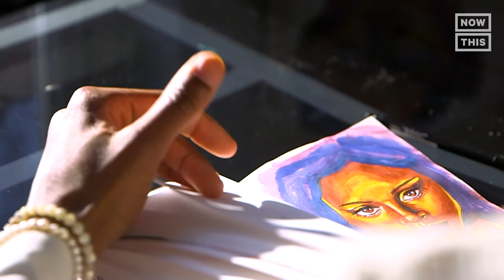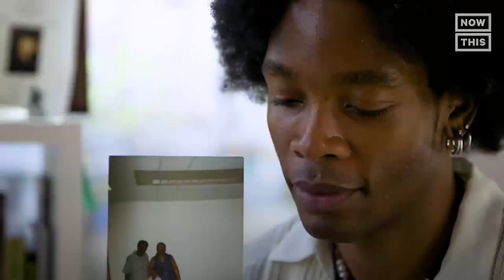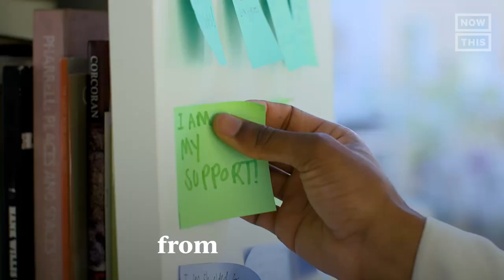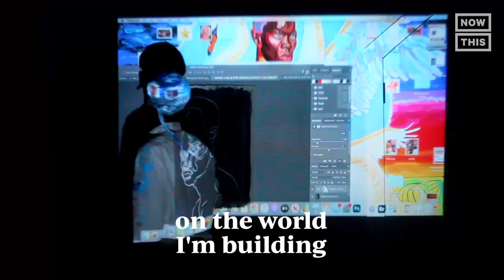Image Maker Rahm Bowen: ‘You Don’t Have to Be Either/Or’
‘Black people come in so many different colors, shapes, features’ — Rahm Bowen is using his art to push the boundaries of identity and gender for both himself and others.